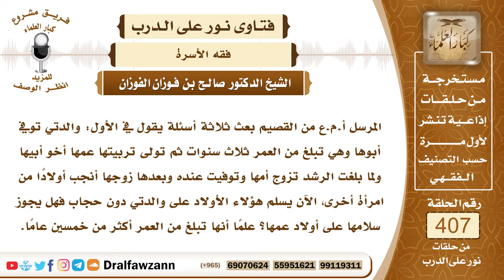5414- حكم سلام المرأة على أبناء عمها إن كان عمها قد تزوج أمها بعد وفاة أخيه - الشيخ صالح الفوزان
"5414- المرسل أ.م.ع من القصيم بعث ثلاثة أسئلة يقول في الأول: والدتي توفي أبوها وهي تبلغ من العمر ثلاث سنوات ثم تولى تربيتها عمها أخو أبيها ولما بلغت الرشد تزوج أمها وتوفيت عنده وبعدها زوجها أنجب أولادا من امرأة أخرى، الآن يسلم هؤلاء الأولاد على والدتي دون حجاب فهل يجوز سلامها على أولاد عمها؟ علما أنها تبلغ من العمر أكثر من خمسين عاما.
الجواب: لا يجوز لها أن تسلم على أولاد عمها بمعنى أنها تصافحهم؛ لأنهم أجانب منها وإنما تسلم عليهم بالكلام فقط بدون مصافحة وأيضا مع الحجاب تلتزم بالحجاب وهو ستر وجهها وكفيها وجسمها عنهم.
السيرة الذاتية :
للاشتراك في قناة الشيخ صالح الفوزان

14_ الشيخ محمد أمين الشنقيطي
يتيوب

15_سماحة المفتي عبد العزيز آل الشيخ
 يوتيوب

رئيس الفريق
لمشروع كبار العلماء